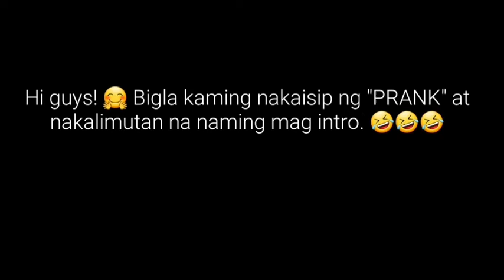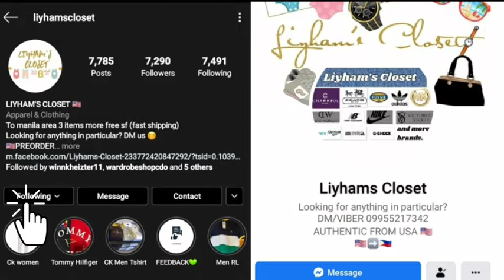ANG MALUPITANG PRANK KAY ATE LHET (Napagalitan kame dahil dito) 😅 | KIMIAN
ANG PINAKA MALUPITAN NAMING PRANK! VERSION 2.0 🤣🤣🤣 Watch this video para makita nyo kung ano magiging reaction ng pinsan namin. Sorry last na yan! (HAHAHA)

At bago ang lahat wag kalimutan mag SUBSCRIBE sa aming Youtube Channel (KIM IAN) at click mo narin ang Bell botton para manotifi ka everytime na mag uupload kame ng bagong video. At kung natuwa ka sa aming video wag kalimutan magLIKE at kung hindi ka naman natuwa wag parin kalimutan magLIKE 🤣 COMMENT down below kung may gusto kayong ipagawa samin o itanong wag mahihiya mga bess! 🥰😊